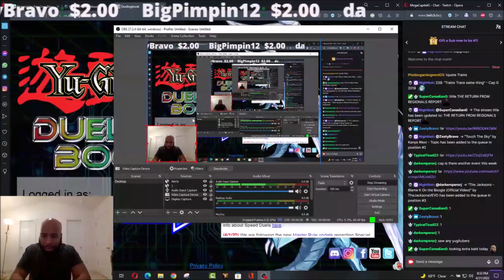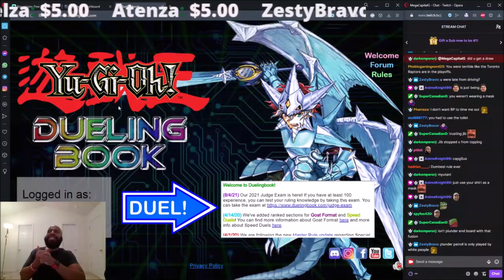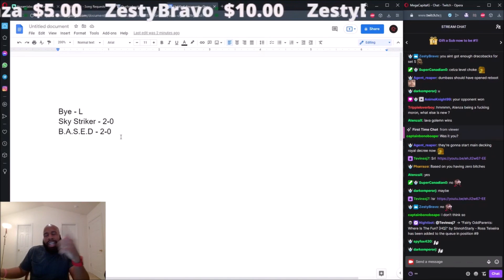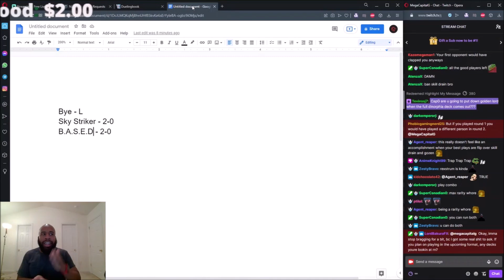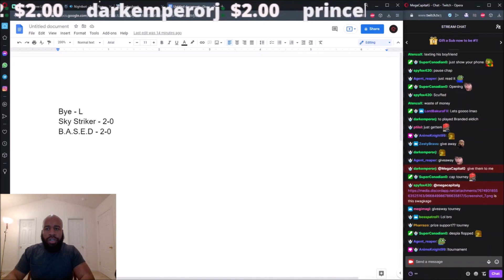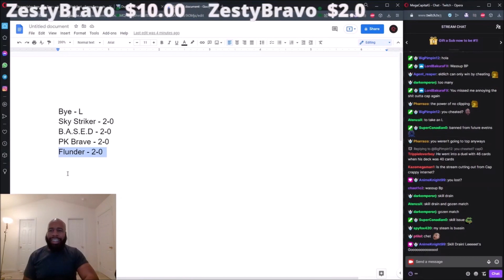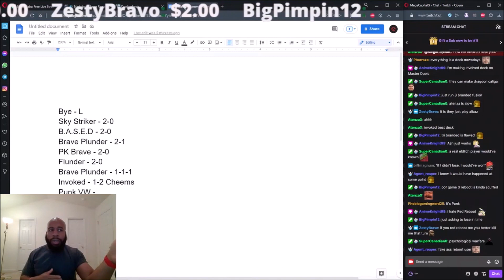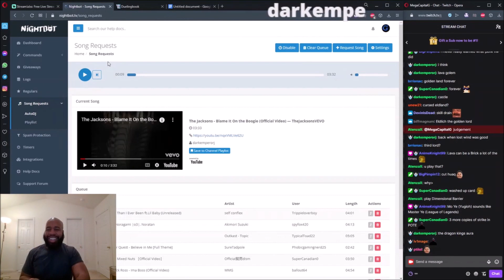The Ultimate ANTI-META - MegaCapitalG's 6-1-1 Eldlich Regional Report (Decklist in Description)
22/04/21
*CHECK DESCRIPTION